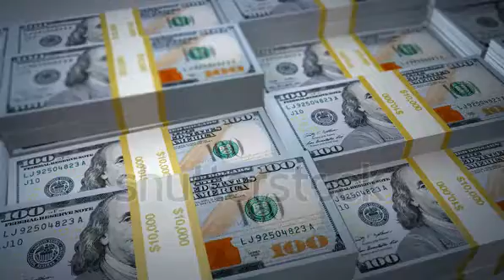make money online youtube